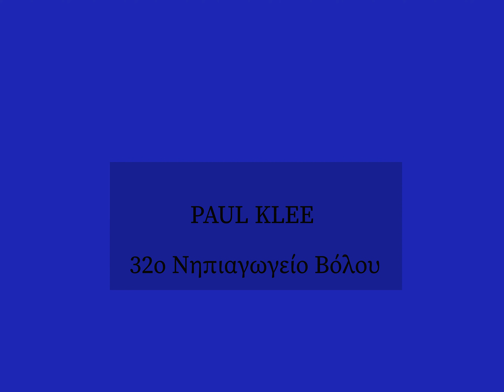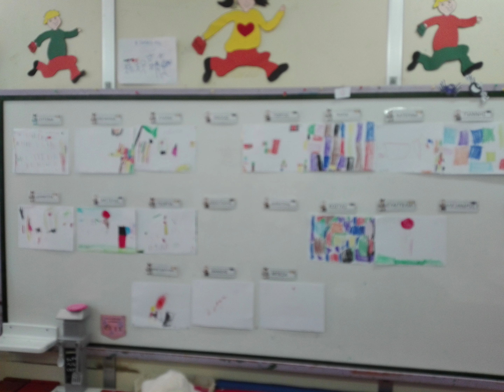32ο Νηπιαγωγείο Βόλου klee 1